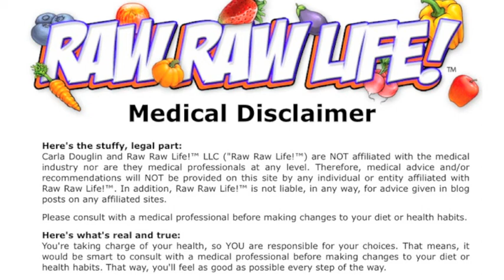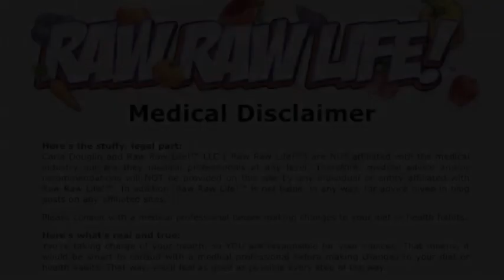60 Day Juice Fast - Love Your Body Follow-Up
New recipe eBook... 101 Juice Fast Recipes!
101 recipes for 101 cents!

A plant-based semi-newbie embarks on a crazy one-year journey into the raw food world! On Day 10, I want to do a follow up of my "Love Your Body" video and tell y'all a little more of my story.